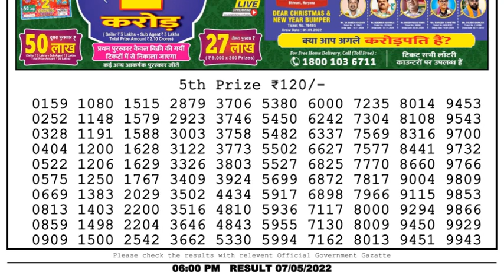🔴Dear Lottery Sambad Live 6pm today 07.05.22 Nagaland State Lottery Result